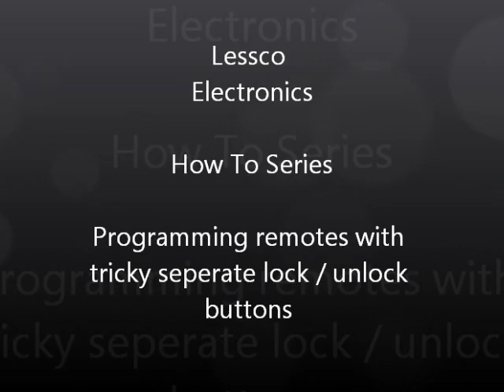How to program alarm remotes with seperate lock unlock buttons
Also see my other videos on just about any brand alarm / keyless entry remote programming!